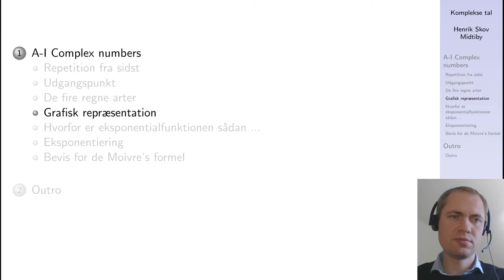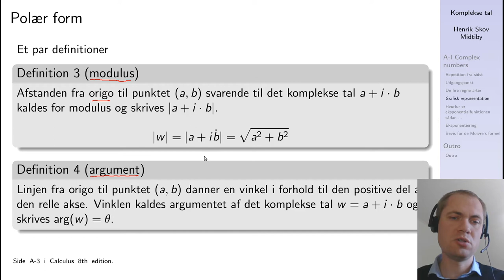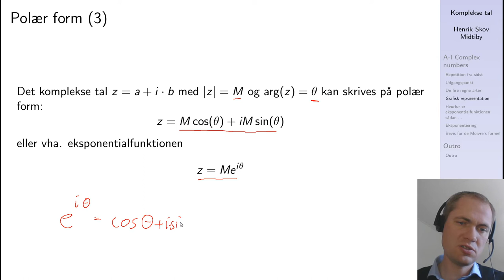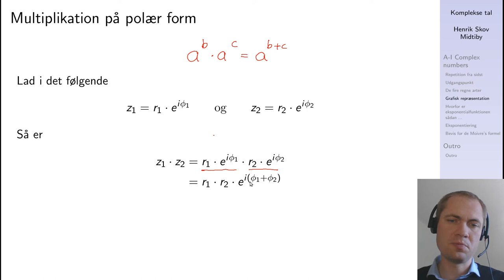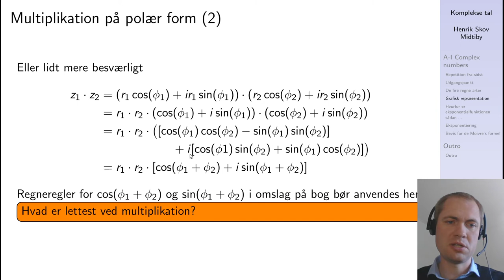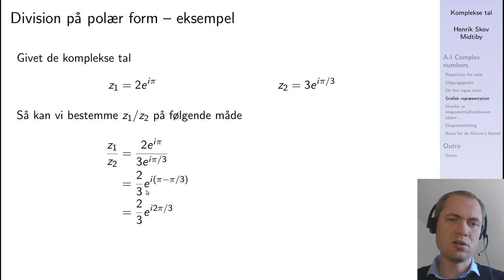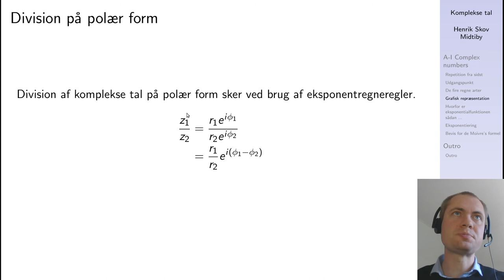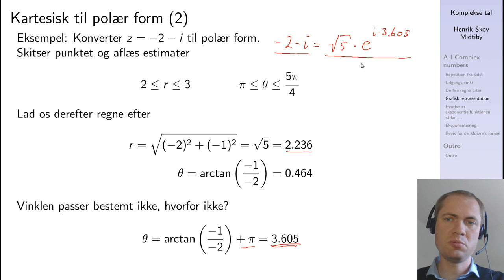Grafisk repræsentation af komplekse tal